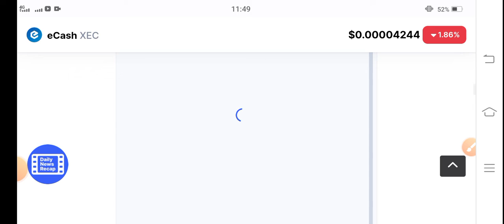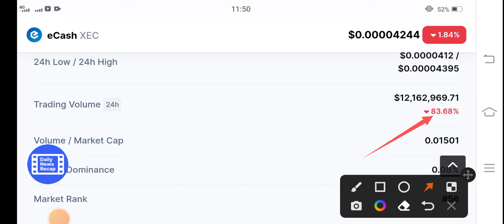ecash Price Prediction for June || XEC Coin Today Update || Crypto today